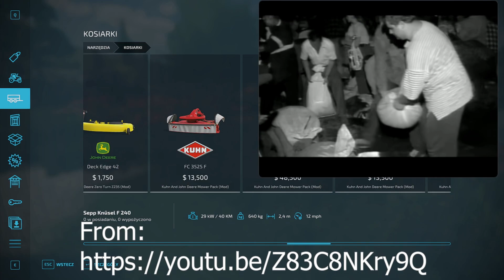#8 Powódź '2024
"Moja i Twoja nadzieja" , wykonawcy:
Hey oraz Grzegorz Markowski, Edyta Bartosiewicz, Natalia Kukulska, Maryla Rodowicz, Joanna Prykowska, Patrycja Kosiarkiewicz, Renata Dąbkowska, Anna Świątczak,  oraz Czesław Niemen.

Gdzie te zbiorniki retencyjne w kotlinie Kłodzkiej, co miały być?!
Tu link na zachętę, ale poszukajcie sami informacji i wyciągnijcie wnioski.